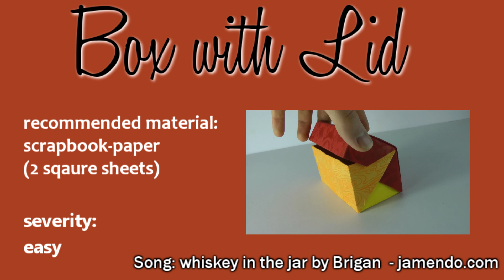Box with Lid Origami instructions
How to make an origami box.

This model is a traditional design. You will need two sheets of paper in square shape.
For beginners it is best to use printer-paper cut into a square. For best results use strong paper like scrapbook paper. The box will be 1/2 wide and 1/4 high, relative to the size of the sheet.

Music: Brigan - whiskey in the jar, Brigan - on set reel, Brigan -  star of the country down